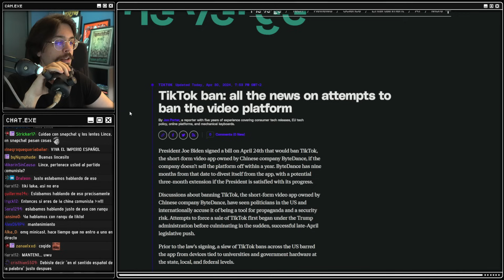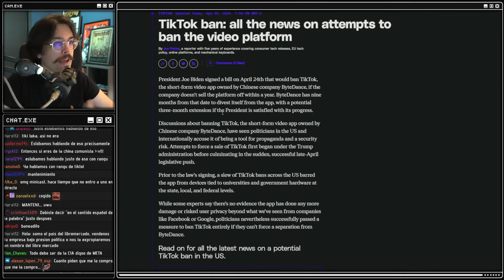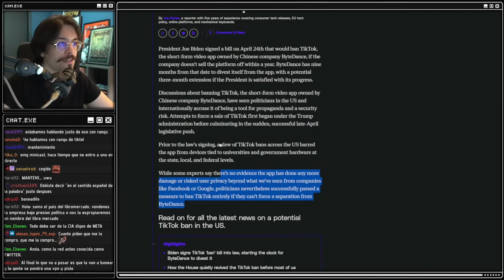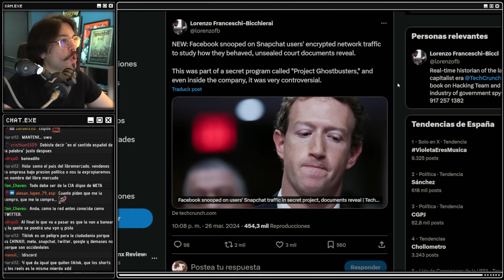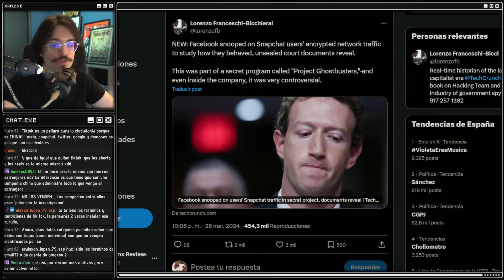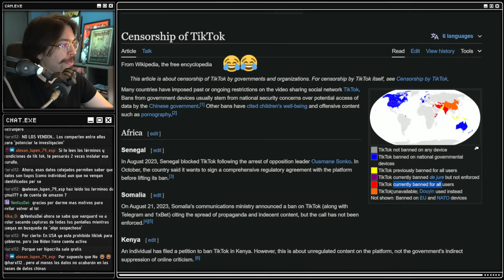Tiktok abandonará USA en 9 meses, it's OVER 📉 | Minicast